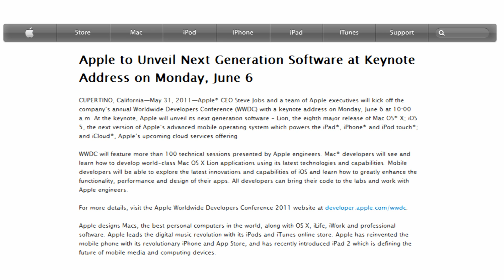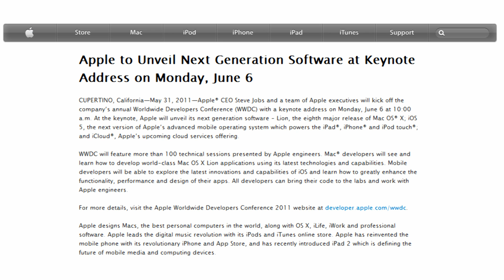iCloud, iOS 5 and OS X Lion Official! WWDC 2011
This morning Apple announced that on Monday June 6th Steve Jobs will unveil Mac OS X 10.7 Lion, iOS 5 for the iPhone, iPod touch and iPad as well as iCloud "Apple's upcoming cloud services offering".